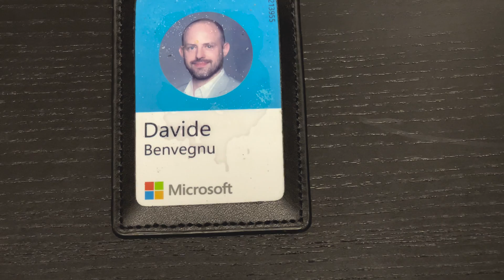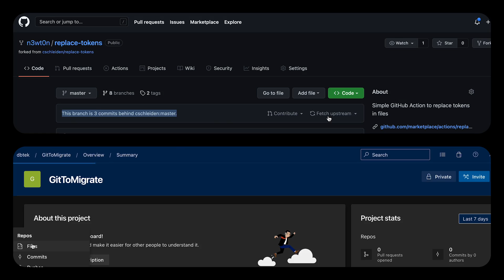I QUIT! The reasons why I'm leaving Microsoft and GitHub and What's NEXT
I quit! I'm leaving my role as DevOps Architect at Microsoft and GitHub. Let me explain...

🆘 NEED HELP? 🆘

❓QUESTIONS?